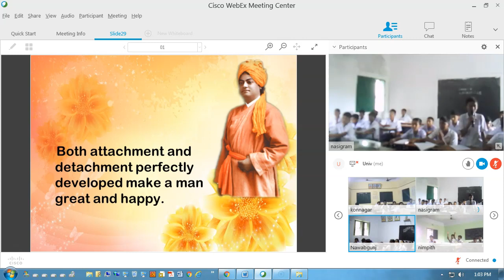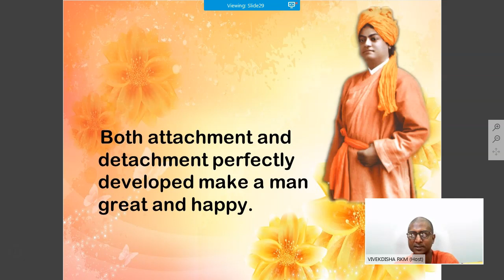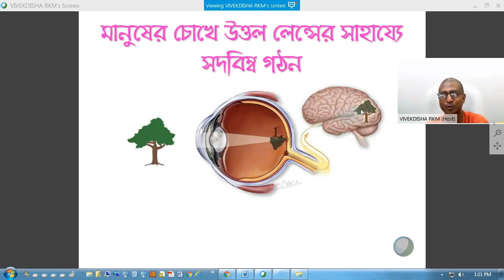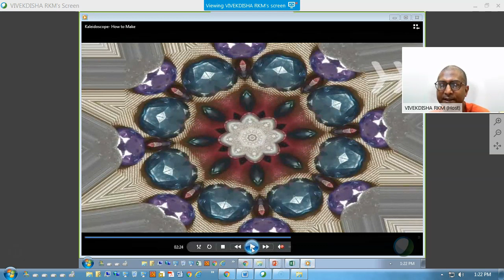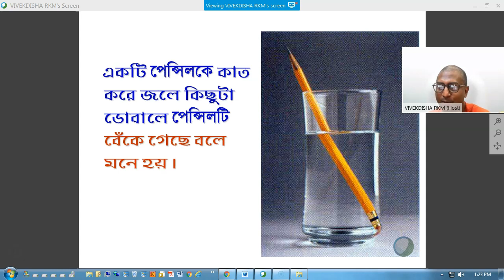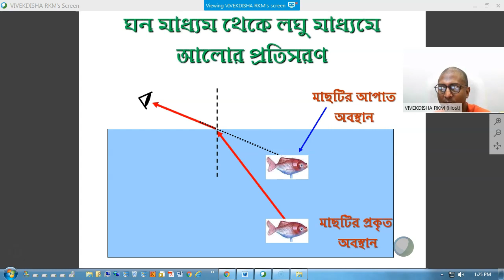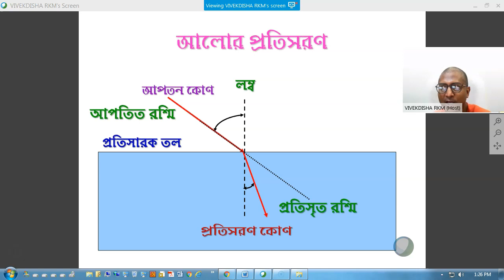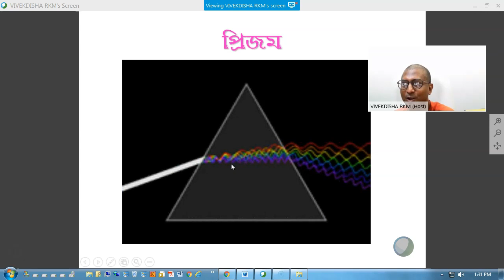আলো ৩য় ভাগ: আলোর প্রতিফলন ও প্রতিসরণের প্রয়োগ, আলোর প্রতিসরণ, প্রিজম Light Part 3 for Class VIII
আলো ৩য় ভাগ: আলোর প্রতিফলন ও প্রতিসরণের প্রয়োগ, আলোর প্রতিসরণ, প্রিজম
Light Part 3 for Class VIII
বিবেকদিশা অনলাইন ক্লাসে আলোচিত বিষয় ‘আলো’।
The topic ‘Light’ was discussed in Bangla in VIVEKDISHA online class.